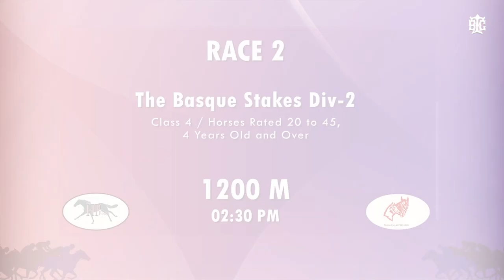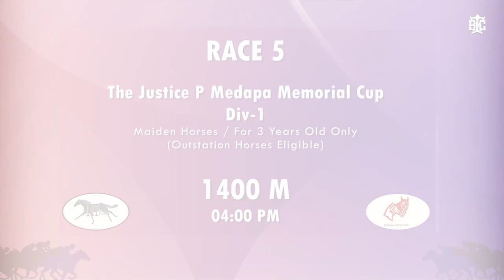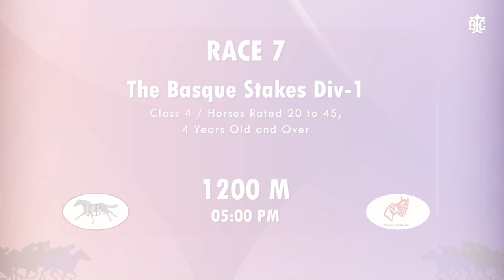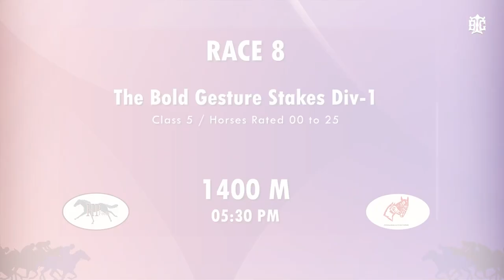The Kunigal Stud Stakes Day | HIGHLIGHTS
Peyo wins again!

FIND YOUR RACE:
RACE 1 (THE OMEGA MAN) - 00:00
RACE 2 (BENEDICTION) - 01:56
RACE 3 (SPLENDIDO) - 03:30
RACE 4 (PEYO) - 05:03
RACE 5 (KULSUM) - 06:52
RACE 6 (TRANQUILO) - 08:44
RACE 7 (MARK ONE) - 10:58
RACE 8 (SUPER RUFFIAN) - 13:59